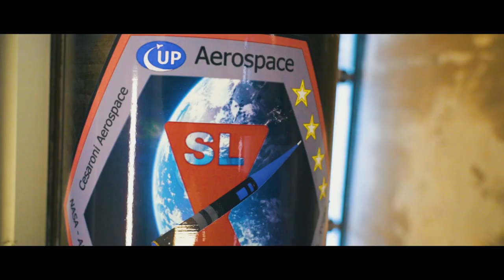Dukascoin Space Adventure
On November 22nd 2019 at 15:19 GMT a historical event took place. The first physical embodiment of a virtual cryptocurrency had been launched into Space. The crypto-currency which dared such a feat was the Dukascoin: the first cryptocurrency ever issued by a regulated bank – Dukascopy Bank SA. With a speed of 5.5 Mach, the batch of 65 exclusive silver coins minted from 999 Pure Silver had reached a height of 301304 feet. It was launched from Spaceport America, located in New Mexico, USA. Later that same day, the space capsule with 65 silver coins returned to Earth.

Today, Dukascopy Bank is proud to announce that the silver Dukascoins which were launched into space and successfully returned to Earth are available for order. The buyer will benefit from a rare numismatic value and the opportunity to receive a significant Gratification bonus of 250 DUK+. Each Silver Dukascoin Set will consist of the silver Dukascoin with a unique number and a Certificate of Origin containing the same unique number, signed by the CEO of Dukascopy Bank. You can take a look at the photo gallery The intrinsic value of the Silver Dukascoin lies in the fact that it is the physical proof of the right to receive the Gratification bonus under the conditions of the Silver Dukascoin Bonus Program. Please read the conditions on the dedicated

2 series of the Silver Dukascoin were minted in a limited number of 1000 pieces for both series. The first 65 Silver Dukascoins belong to the special SPACE series minted from 999 Pure Silver and launched into Space. This is a series of rare coins which have been seasoned by uncovered Solar winds and which offer a substantial Gratification bonus of 250 DUK+.

In addition to the SPACE series, the Bank minted 935 silver Dukascoins of the SKY series. These Dukascoins are minted from 925 Fine Silver to memorialize a historical event which happened on February 28th 2019, when a regulated Swiss bank was the first Bank in the world to issue a cryptocurrency. The Gratification bonus for the SKY series Silver Dukascoin holders is 50 DUK+.
The Bank is offering the Silver Dukascoin while respecting the Reference price. The formula of the Reference price is the following:
1. For the SPACE series: 100 EUR (cost of production) + 300 EUR (cost of launch to space) + current market price of 250 Dukascoins quoted on the Dukascopy marketplace (BID+ASK divided by two).
2. For the SKY series: 100 EUR (cost of production) + current market price of 50 Dukascoins quoted on the Dukascopy marketplace (BID+ASK divided by two).
Clients willing to buy the Silver Dukascoin of the SPACE series should have more than 10000 Dukascoins on their multi-currency account (deposits included) with Dukascopy Bank at the moment of the purchase request. For the SKY series, there is no minimum required amount.

Dukascopy Bank created the following key features intended to protect the Silver Dukascoin holder’s rights and assist them in transfers of those rights to other persons:
1. The Bank maintains a register of legitimate Silver Dukascoin holders for all series. Transfer of the Silver Dukascoin from person to person will be reflected in the Public Register.
2. Dukascopy Bank can offer a safekeeping service to the Silver Dukascoin owner who is a multi-currency account holder. The coin can be safely stored in the vault located on the Bank’s premises. In case of transfer of ownership (sale) of such a coin to another multi-currency account holder, the Bank can secure the deal for both parties.
Clients can book the silver Dukascoin with a particular number from the “Available in the Bank” section by sending a written request.

Dukascopy Bank invites readers to get acquainted with details of the offer and complete the order form

The Silver Dukascoin Set is available for order starting from now. The delivery of the set to clients will start in January, 2020.
High-resolution images of the Silver Dukascoin Set and the video of the space launch are available in the Dukascoin media-kit